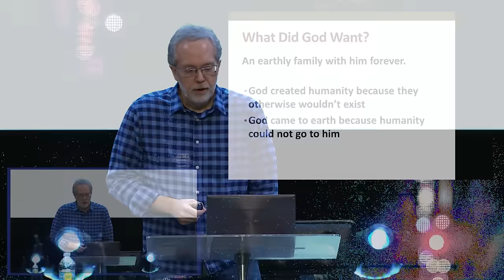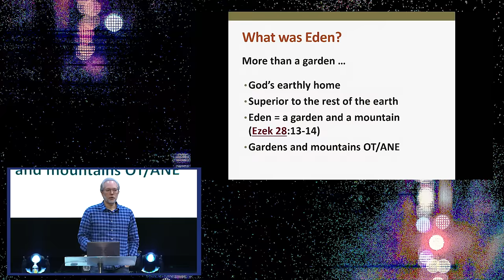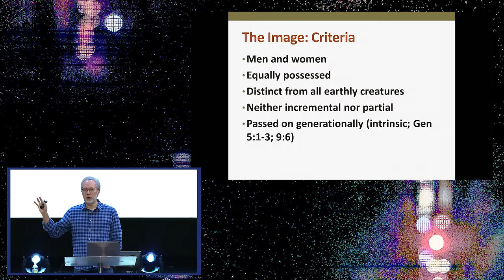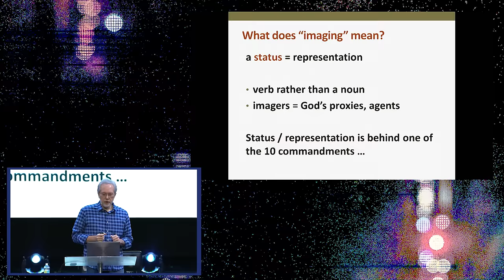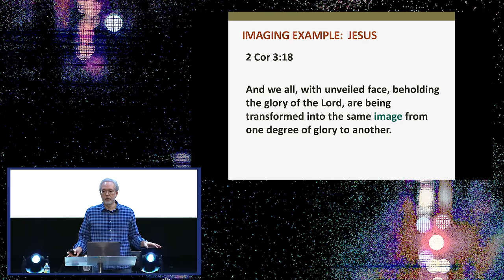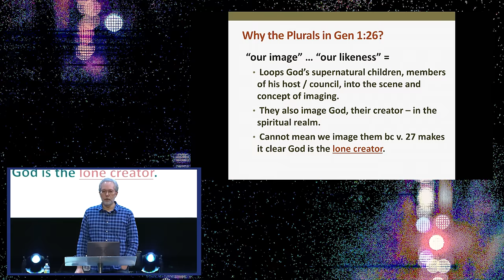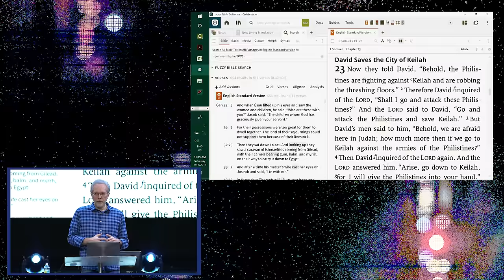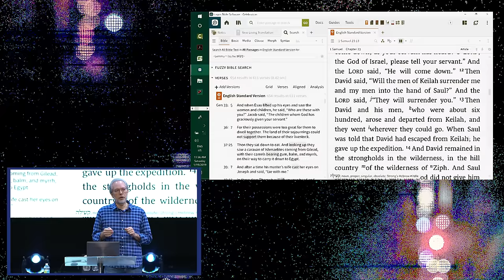Supernatural Seminar with Dr. Michael Heiser | Part Two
Part two of a 4-part series: what the Bible says about the unseen realm with Biblical scholar, Dr. Michael S. Heiser. Previously released, newly re-uploaded.

If this was interesting, we invite you to take a look at Unseen Realm 101 at the AWKNG School of Theology.